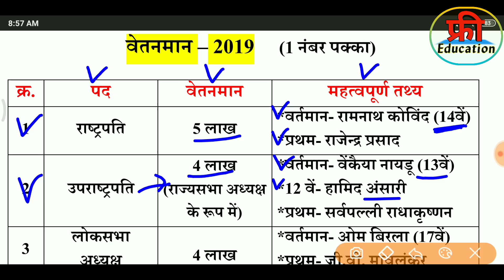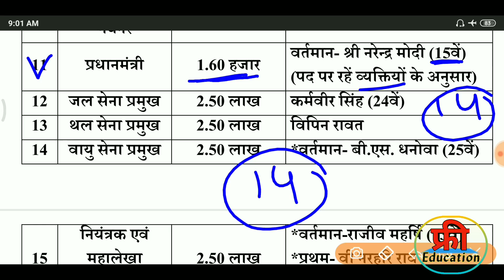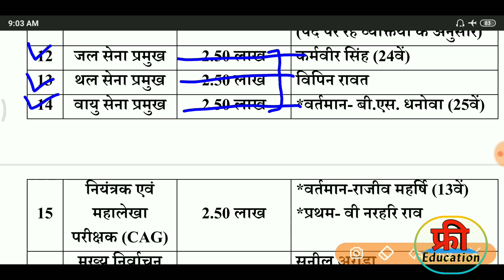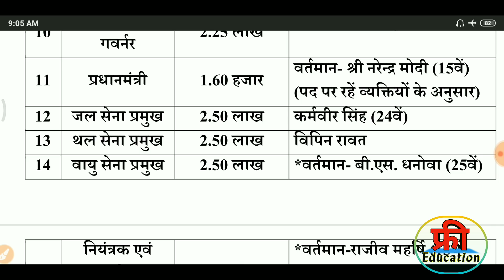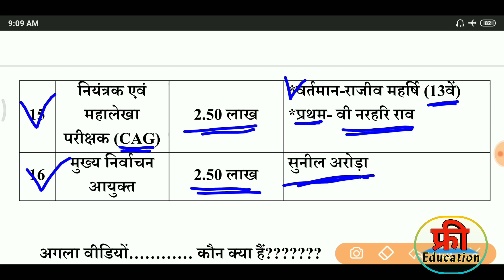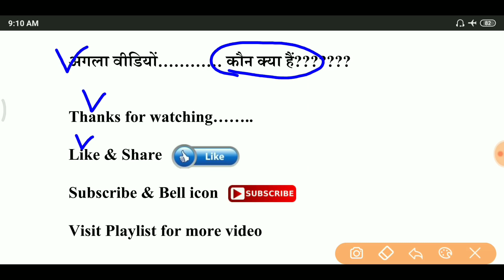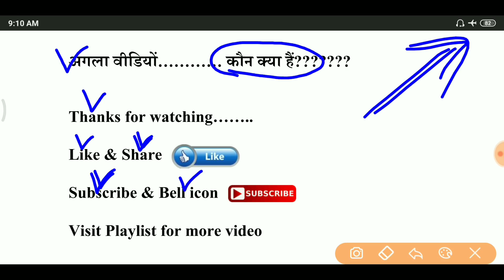New Update 2019 | वेतनमान 2019 की नई सूची | Vetanman list 2019 | New Salary List 2019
2019 most current affairs gk
2019 current affairs in hindi
last 6 months current affairs 2019
Current_Affairs_2019
important_current_affairs_2019

New Update 2019 | वेतनमान2019_सूची | Vetanman_list_2019 | New Salary List 2019